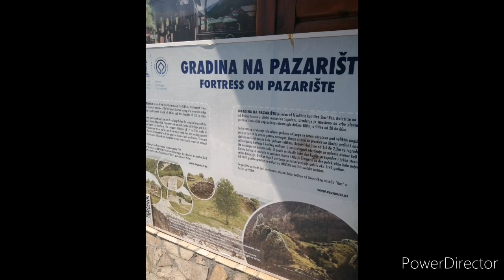Izvor reke Raske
HVALA NA GLEDANJU NADAMO SE DA VAM SE SVIDEO
AKO JESTE PREPLATITE SE NA KANAL I BACI TE LIKE NA VIDEO HVALA.